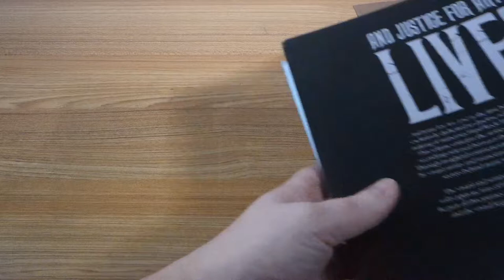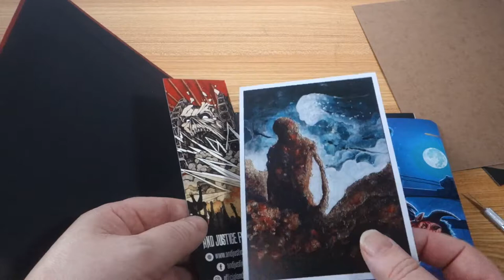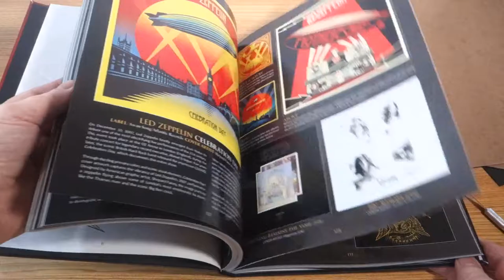And Justice For Art Live!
Book by Ramon Oscuro Martos